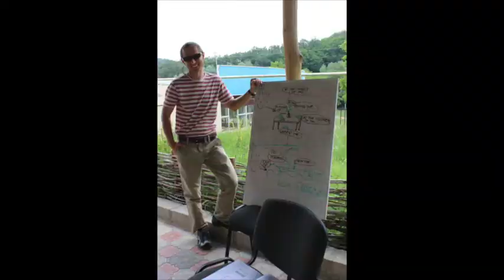English for a new life camp 2014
Mission Moldova English for a new life camp July 2014. We had about 250 people at the camp from which 70 people accepted Jesus in their lives. God is good.